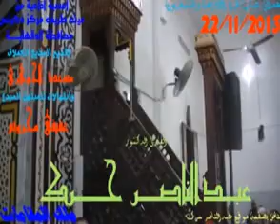عبدالناصر حرك وامسية ميت طريف المنصورة=ال عمران والنازعات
عبدالناصر حرك امسية ميت طريف المنصورة=ال عمران والنازعات قراء القران الكريم فى مصر والعالم الاسلامى عبدالناصر حرك
 محمود الخشت راغب مصطفى غلوش شعبان عبد العزيز الصياد محمد محمود الطبلاوى احمد احمد نعينع حجاج السويسى محمود حسين منصور محمد هليل محمد الليثى السيد متولى عبد العال محمد احمد شبيب سمية الديب احمد عامر طه النعمانى ياسر الشرقاوى مصطفى اسماعيل عبد الباسط عبد الصمد محمود خليل الحصرى محمود على البنا محمد صديق المنشاوى الشحات محمد انور حجاج هنداوى مسلم السيد سعيد رأفت حسين ابراهيم المسلمى عبد الفتاح الطاروطى فرج الله الشاذلى محمد عبد العزيز حصان علاء الدين احمد محمود ابو الوفا الصعيدى منصور جمعة منصور مشارى راشد العفاسى احمد العجمى سعد الغامدى محمد جبريل مصطفى الاهونى
Readers of the Koran in Egypt and the Muslim world
Mustafa Ismail Abdul Basit Abdul Samad Mahmoud Khalil exclusive Mahmoud on Banna Mohammed friend Menshawy Shahat Muhammad Anwar Hajjaj Hindawi Mahmoud الخشت, the Raghib Mustafa Ghalwash Shaaban Abdel Aziz fisherman Mohamed Mahmoud Tablaoi Ahmed Ahmed Enaina, pilgrims Souissi Mahmoud Hussein Mansour Mohammed Hillel Mohamed El Leithy Mr. Metwally Abdel Aal Mohamed Ahmed Shabib toxicity Amer Deeb Ahmed
Taha Noamany, Yasser El Sharkawy Antar Muslim-Sayed Said, Raafat Hussain Ibrahim Mosalamy Abdul Fattah Taroty the Faragalla Shazly Mohamed Abdelaziz hp Alaa El Din Ahmed Mahmoud Abou El Wafa Saidy Mansour F Mansour Mishari Rashed affasi Ahmad al Agami Saad Al Ghamdi Mohammed Jibril, Mustafa Alahony
خوانندگان قرآن در مصر و جهان اسلام
و مصطفی اسماعیل عبد باسط عبد صمد محمود خلیل منحصر به فرد محمود بنا محمد دوست Menshawy Shahat محمد انور حجاج Hindawi محمود الخشت، مصطفی Ghalwash شعبان عبد العزیز ماهیگیر محمد محمود Tablaoi احمد احمد Enaina راغب، زائران Souissi محمود حسین منصور محمد هیلل محمد ال Leithy آقای Metwally عبد آل محمد احمد شبیب سمیت دیب احمد عامر طاها Noamany، یاسر ال Sharkawy عنتر مسلمان سید گفت، Raafat حسین ابراهیم Mosalamy عبدل فتاح Taroty Faragalla شازل محمد عبدالعزیز اسب بخار علا ال الدین احمد محمود ابو ال وفا Saidy منصور منصور F Mishari راشد و Agami affasi احمد سعد آل Ghamdi محمد جبرئیل، مصطفی Alahony
Mısır'da Kur'an okuyucuları ve İslam dünyası
Benna Muhammed arkadaşı Menshawy Shahat Muhammed Enver Hajjaj Hindawi Mahmud الخشت, Raghib Mustafa Ghalwash Şaban Abdel Aziz balıkçı Mohamed Mahmoud Tablaoi Ahmed Ahmed Enaina, hacı Souissi Mahmud Hüseyin Mansur Muhammed Hillel Mohamed El Leithy Bay Metwally Abdel Aal Mohamed Ahmed Mustafa İsmail Abdul Basit Abdul Samad Mahmud Khalil özel Mahmud Shabib toksisite Deeb Ahmed Amer Taha Noamany, Yaser El Sharkawy Antar Müslüman-Sayed Said Raafat Hüseyin İbrahim Mosalamy Abdul Fattah Taroty Faragalla Shazly Mohamed Abdelaziz hp Alaa El Din Ahmed Mahmoud Abou El Wafa Saidy Mansour Mansour F Mishari affasi Ahmad Agami Saad Al Ghamdi Muhammed Cibril, Mustafa Alahony Rashed